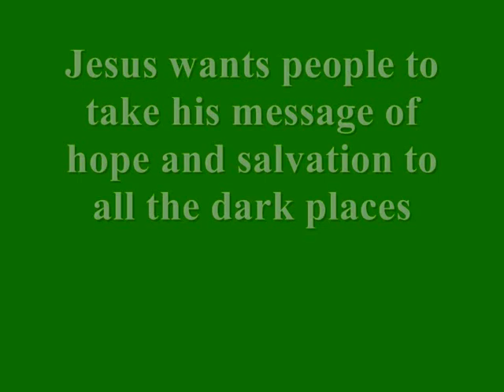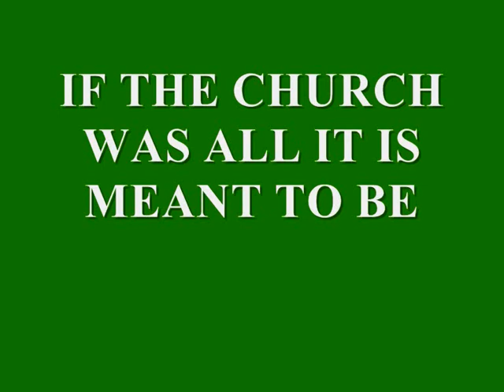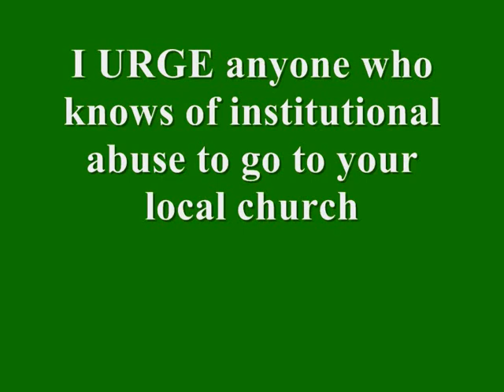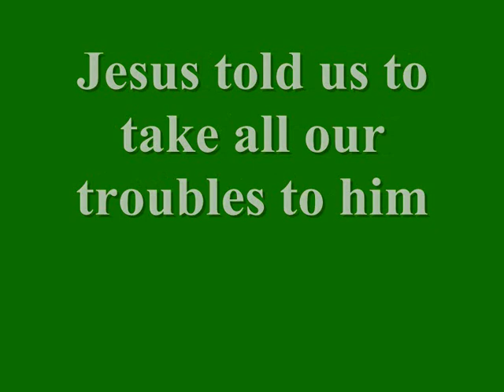Like I said Jesus went to Hell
What to do about paedophile rings